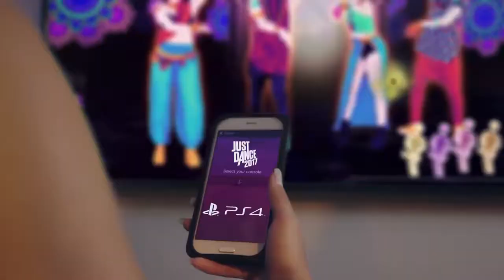Just Dance 2017 Switch